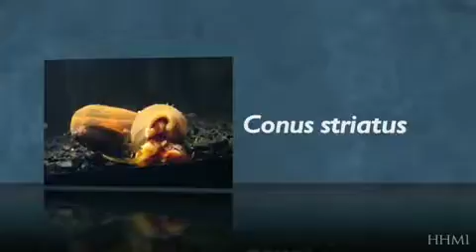Cone Snail Eats Fish